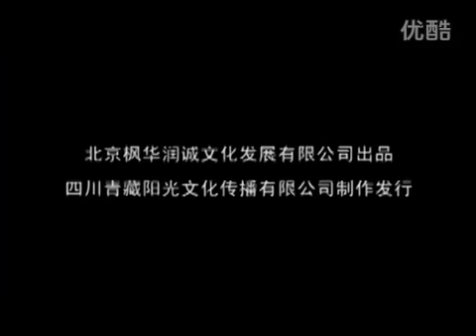溜溜的姑娘像朵花 三木科 Chinese Tibetan